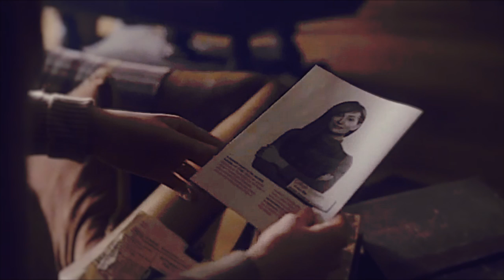Geillis Duncan | The Witch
Geillis Duncan needs more love

Song: You Are A Memory
Artist: Message To Bears
Fandom: Outlander
Character(s): Geillis Duncan